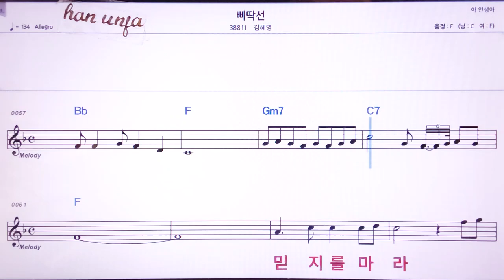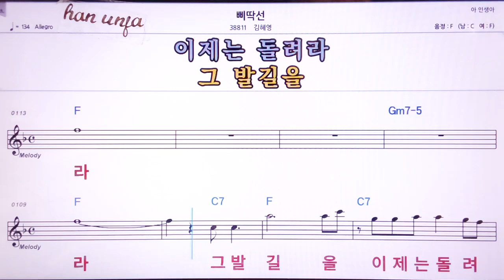💖삐딱선/김혜영 👍MR,노래방, 악보, 코드,Karaoke With Sheet Music